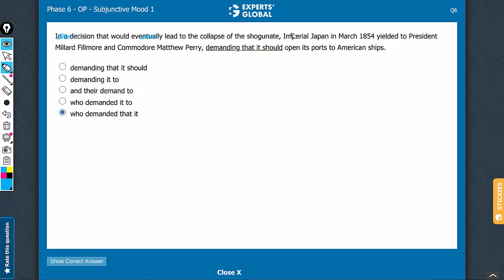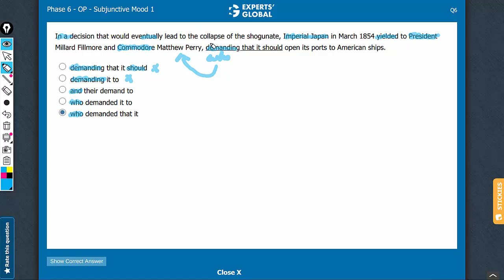In a decision that would eventually lead to the collapse of the shogunate, Imperial Japan in...